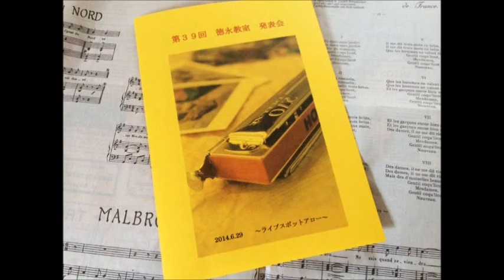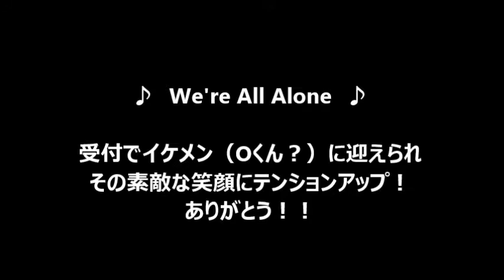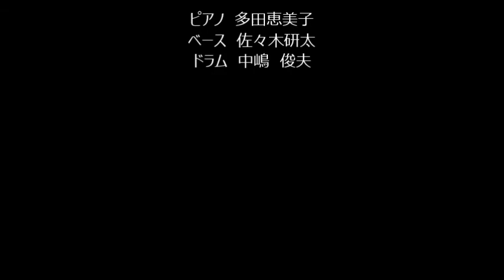第３９回徳永教室発表会２－５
2014．6.29

～ライブスポットアロー～